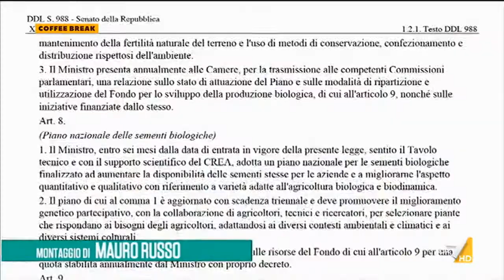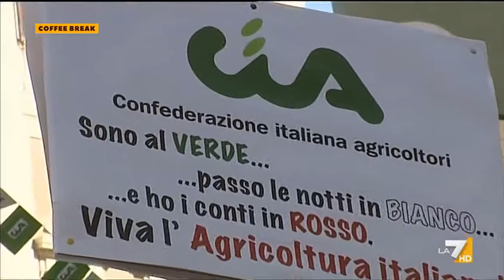La7/Coffee Break - Agricoltura biodinamica